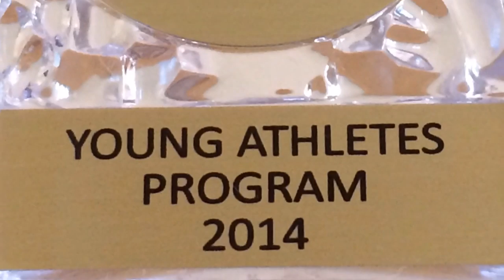S.O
Special Olympics at RMEC